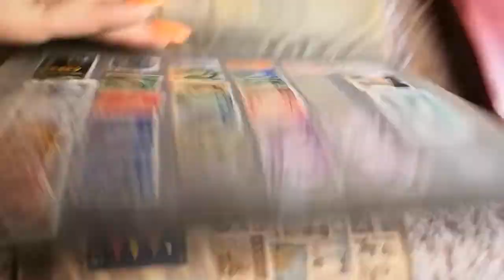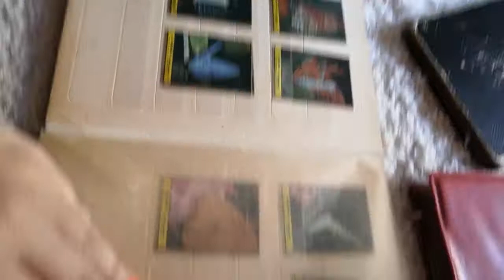salatove vydani alb nalez stav vse 700